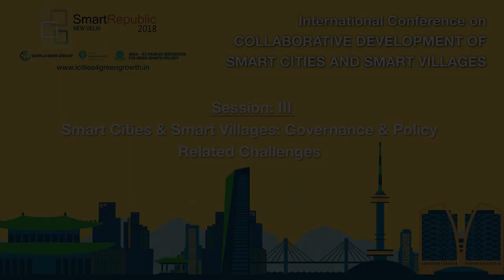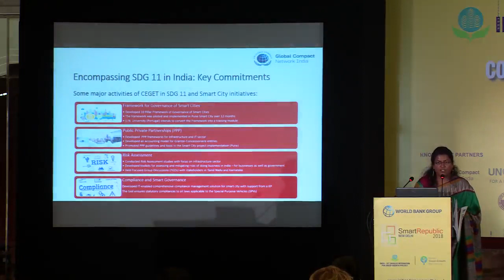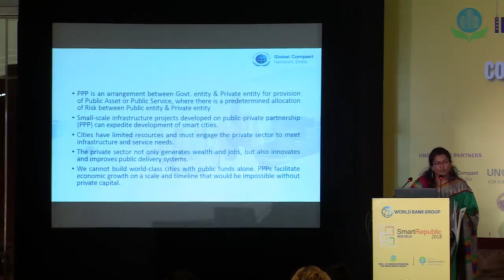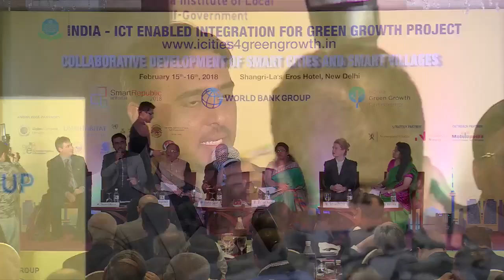Smart Republic 2018 SESSION III - GOVERNANCE AND POLICY RELATED CHALLENGES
The session deliberations were focussed on Governance and policy related challenges in development of smart cities and smart villages. Session details are as below:

Session Chair: Ms. Shabnam Siddiqui, Director-Centre of Excellence for Governance, Ethics and Transparency, UN Global Compact Network, India

Mr. Michael Nolan, Lead, Strategic Direction and Growth, United Nations Global Compact Cities Programme (GCCP)

Mr. Atul Kumar Tiwari, Joint Secretary, Ministry of Rural Development, Government of India*

Ms. Sabine Zindera, Vice President, Legal and Compliance, Siemens AG
Dr. Rajendra Jagtap, CEO, Pune Smart City Development Corporation Limited*

Dr. Charru Malhotra, Associate Professor, Indian Institute of Public Administration, Delhi.

Mr. Awdhesh Sharma, CEO Ujjain Smart City Limited
Mr. Santosh Sharma, Commissioner Aligarh Municipal Corporation
The session was organized in a format of Panel Discussion on Governance and Policy Challenges with CEOs / Commissioners of Smart City SPVs.